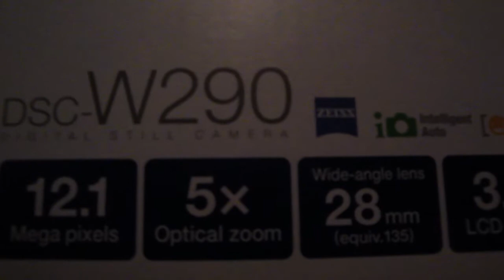sony dsc-w290 low light test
this is simply a low light test with the sony cyber shot dsc-w290 digital camera. ill take some high iso vids tomarrow to show you what it looks like during the daylight